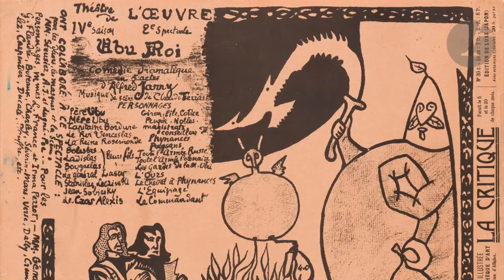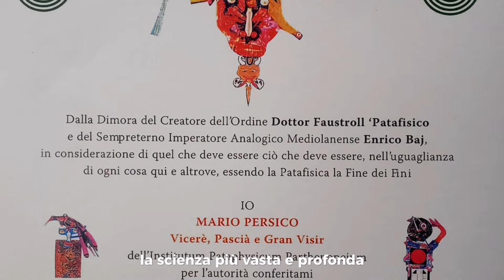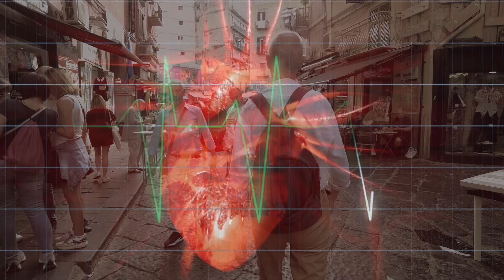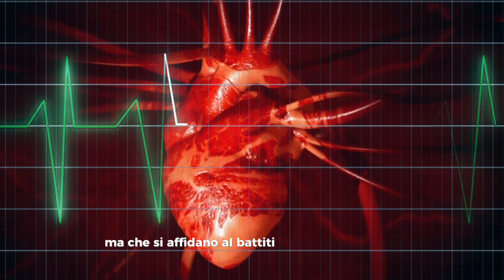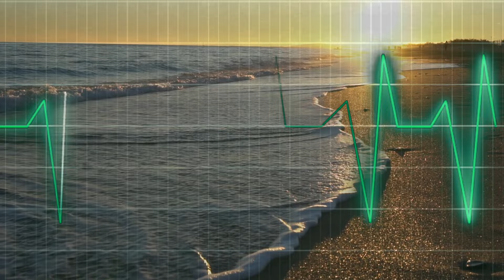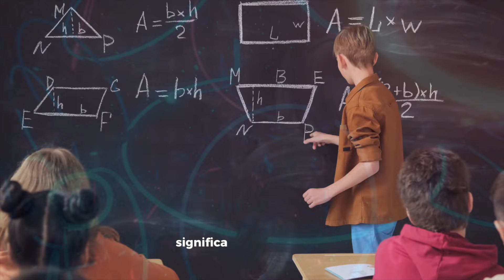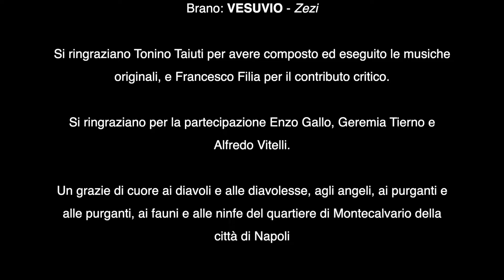Eugenio Lucrezi MONTESANTO / presentato da Francesco Filia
Eugenio Lucrezi /  MONTESANTO
inaugurata la prima rappresentazione  il giorno 20 Giugno 2024, presso la Domus Ars per i loghi de Il canto di Virgilio.
Prodotto e diretto da Ciro Ilario De Novellis. Montaggio e riprese di Antonio Troia, Registrazione audio: studio Underground di Lino Pistone. Il video è stato costruito sulla prefazione del poeta e filosofo Francesco Filia.
Francesco Filia
Sintetizzare in poche parole la figura artistica di Eugenio Lucrezi, medico virologo, è compito arduo, in quanto la sua attività letteraria e artistica ha spaziato e spazia tra musica, poesia, narrativa, critica letteraria. Inoltre è curatore e redattore di riviste e rubriche, organizzatore culturale, performer e altro ancora. La molteplicità di attività e interessi, in Eugenio, non ha nulla di dispersivo, ma riesce a riverberarsi e concentrarsi nelle sue opere letterarie, in cui sono presenti gli echi della musica, del blues e del rock in particolare, esplicitamente richiamati in molti suoi testi; della danza e della lirica (basti pensare i suoi omaggi a Pina Bausch a Maria Callas), della pittura dell’architettura e , naturalmente, della frequentazione della poesia, in particolare quella del Novecento e non solo (Carmelo Bene, Tommaso Landolfi, Nanni Cagnone, Thomas Bernhard, Corrado Costa, René Char, Gottfied Benn, Amelia Rosselli, Umberto Saba, Edoardo Sanguineti, Andrea Zanzotto. E poi Villa, Cavallo, Borges, Pound, per citare solo alcuni degli autori con cui Eugenio dichiara espressamente di dialogare).

 Tutte queste influenze non hanno nulla di estrinseco, non sono meramente giustapposte in citazioni, ma nel corpo dei suoi testi diventano sintesi originale, nuovo sguardo sul mondo e su se stessi. La sua attività letteraria è intrinsecamente politica, nel suo senso etimologico, perché nasce e fiorisce nella città, si confronta con la realtà, con elementi diversi e irriducibili a un discorso consolatorio sia culturale che ideologico. Quindi le contraddizioni della realtà possono essere solamente dette in maniera poetica, espresse e fatte esplodere come schegge di pensieri che colpiscono il lettore ad alzo zero. Per questo motivo, pur essendo una scrittura che si confronta con il luogo dell’esistenza, coi luoghi del nostro immaginario e della parola, non è mai una poesia elegiaca. Nell’attraversare il mondo la scrittura di Lucrezi assume sempre un corpo a corpo che dice il bello, il meraviglioso, ma lo fa emergere per vie eccentriche e a volte disturbanti.

Al centro della visione di Lucrezi -perché di questo si parla quando ci si confronta con la parola poetica - mi sembra esserci il polemos, uno scorgere i contrari in ogni elemento della realtà, e la poesia assume il compito di smascherare le bruttezze del mondo, anche con l’ironia esplicita o sottesa, vero sentimento del contrario con chiara funzione ermeneutica. Ma la forma poetica in quanto tale dice la realtà, la filtra attraverso lo stile, che in Lucrezi, che non è mai fine a se stesso. Stile che assume spesso un’istanza musicale, sonora, attraverso la sperimentazione di metri di varia ascendenza, ma sempre funzionali al dire. Insomma lo stile è il grimaldello per aprire la porta del mondo, per mostrare i suoi trucchi, i suoi inganni e il suo orrore ma anche la meraviglia delle sue forme, che possiamo percepire attraverso lo sguardo e l’ascolto che diventano parola, stupore del dire, ma anche ferocia del mostrare il male. Anche nei suoi accenti più lirici la poesia di Lucrezi non è mai consolatoria, mostra dice, espone, apre possibilità; è libera e libera chi scrive e chi la legge.

È come se nel gesto poetico si sia liberata del peso della tradizione e, ancor di più, dalla tradizione dell’antitradizione, da tutto ciò che di posticcio e di obsoleto c’è nel discorso contemporaneo, per abbandonarsi, abbandono controllato e disciplinato dallo stile, a un dire rapsodico ed essenziale al tempo stesso. Ne è testimonianza una delle sue ultime opere Bamboo Blues, edito da Nottetempo, 2018. Opera che sente la forza di un lungo silenzio, in cui i testi sono maturati in cui sono riassunte in un’unica cifra tutti gli aspetti dell’immaginazione e della parola di Eugenio:

Magnificenza
Batticuore sensibile che spacca
questa pietra magnifica. È incredibile
che esistano frequenze compatibili
con il solo tumulto che trasmette
la fenditura al marmo, che non lascia
righi di bava, né graffi inefficaci.
Così dalle tue ossa si sprigiona
la magnifica carne.